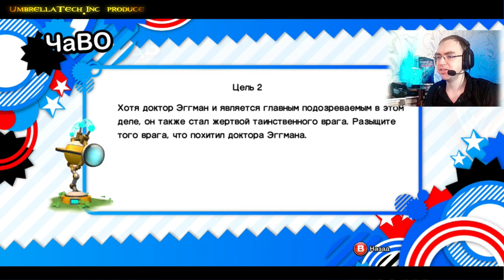Sonic Generations #06 ➤ Death Egg Robot и Форсаж Соника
А вот и началось битва в космосе с прекрасным Дефф Эггроботом а после Соник в ГТА Мобианс устроит форсажный дрифт)))